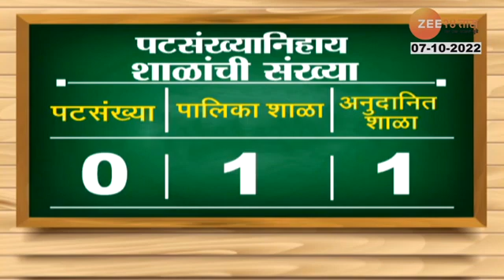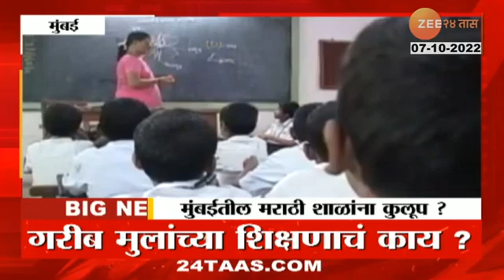आताची नविन बातमी मुम्बईच्या मराठी शाळा बंद होणार आहे